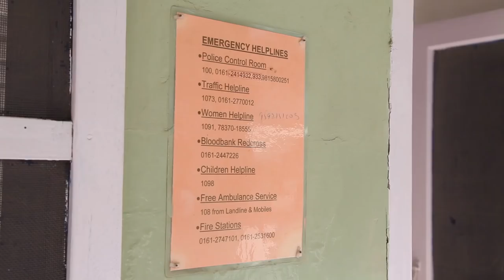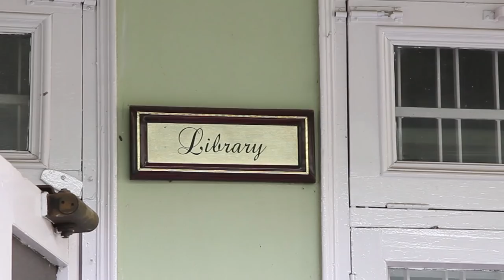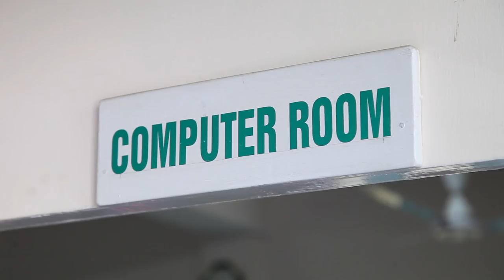GNIPS School Video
Guru Nanak International Public School was established in 1981. It is a treat to see the institution stand fully grown up in all its splendours. The hard toil and firm strides in all spheres has brought it to its pinnacle of glory.